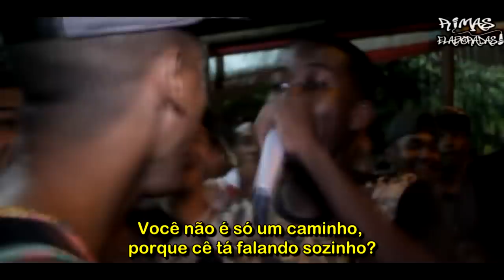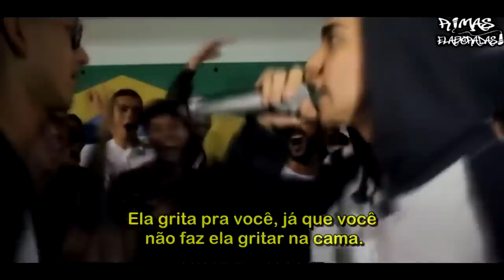RIMAS que D0ERAM no C0RAÇÃO